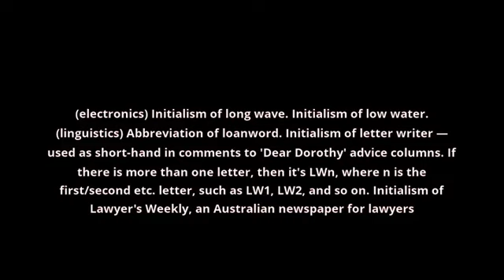what is the meaning of LW